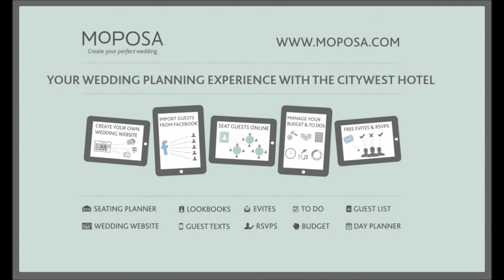Weddings at Citywest Hotel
Exciting news at Citywest Hotel with the introduction of Moposa!!